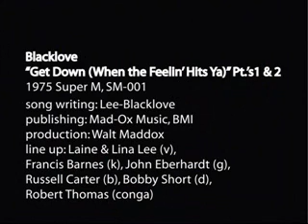Blacklove - Get Down (When the Feelin' Hits You) Pt. 1 - original mix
Debut release by Blacklove. Origianl mix & edit recorded at Audio Innovators and released on Super M Records. Line up features: Laine & Lisa Lee (voc), Francis "Jet" Barnes (keys), John "Doc" Eberhardt (g), Russell "Rusty" Carter (bass), Bobby Short (d) and Robert "Mousey" Thomas (conga).